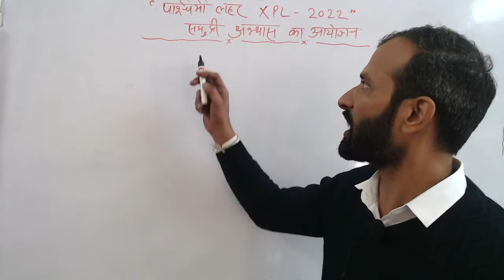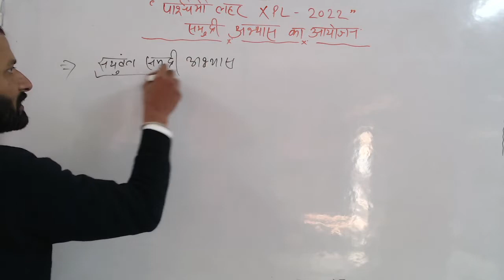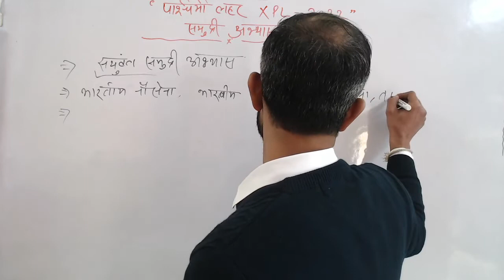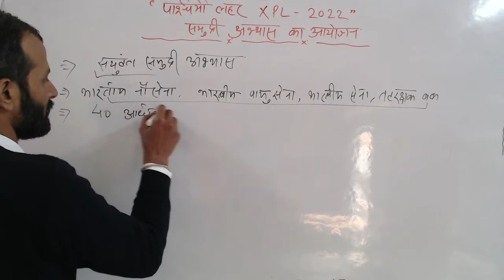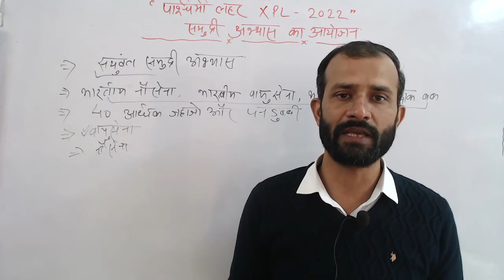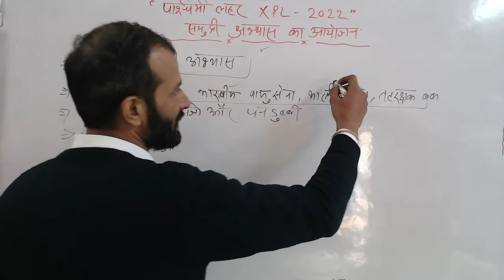पश्चिमी लहर XPL- 2022 समुद्री अभ्यास का आयोजन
Future Zone Competition Institute shamli
CURRENT AFFAIRS
current affairs
दिल्ली पुलिस कांस्टेबल 2020

Join US:-